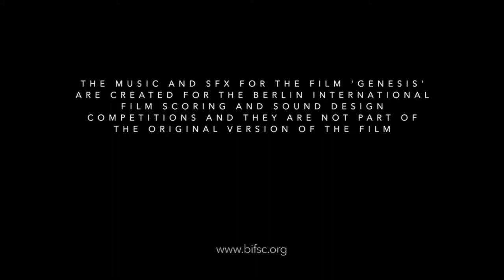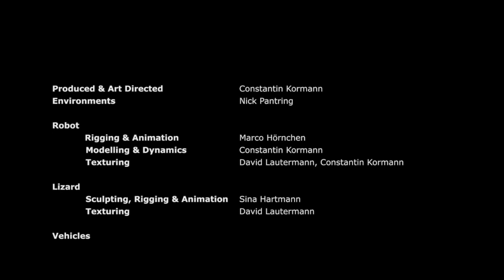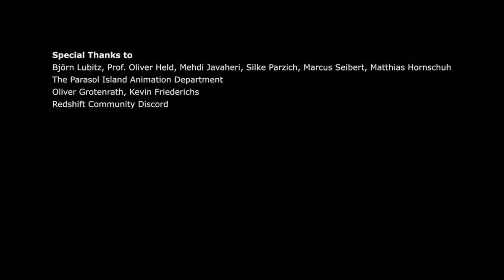Genesis - Original Score by Matias Santos (BIFSC, 2022)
Matias Santos' original score for Berlin International Film Scoring Competition 2022.